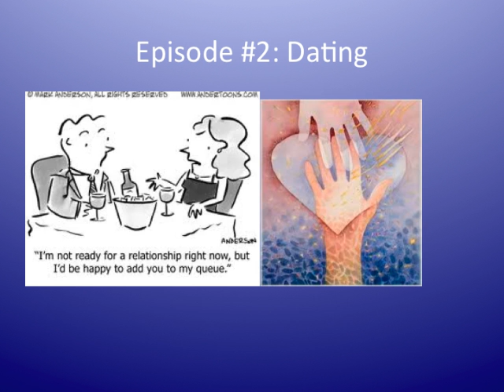Marebear Speaks- Episode #2: Dating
Welcome to Marebear Speaks, a show where I, Marebear62990, talk about my thoughts on random topics.  This second episode has to do with dating.  Enjoy!